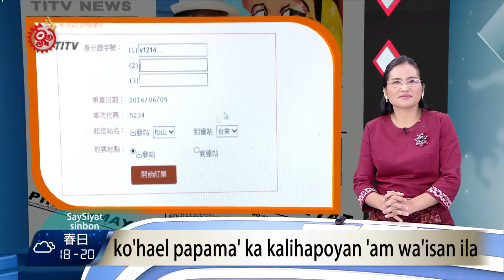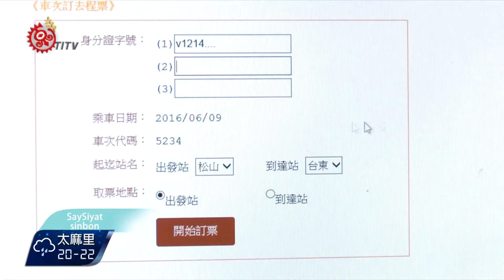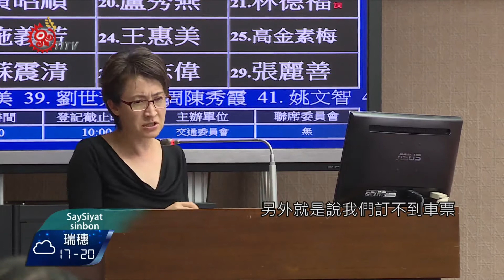台鐵票價凍漲20年 傳明年春節前調升 2017-10-22 SaySiyat TITV 原視族語新聞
台鐵票價凍漲20年 傳明年春節前調升
ko'hael papama' ka kalihapoyan 'am wa'isan ila

針對交通部台鐵局調漲票價案，10月16日立法院交通委員會有委員質詢指出，目前台鐵的公共設備，以及管理效率都有待加強，建議台鐵局先提升服務品質，再來討論票價問題。

另外立委蕭美琴針對花東地區，長期以來一票難求，造成花東民眾返鄉不易，加上台鐵局不發售新式傾斜式列車的站票問題，不少花東地區民眾，為了可以回家而違規搭乘，最後被台鐵局罰錢，建議交通部修改相關規定，讓民眾憑相關證件可以免罰。

交通部長賀陳旦雖然尚未證實漲價確切日期，但不排除調漲台鐵票價，表示目前台鐵票價調整案，剛送到交通部，接著會與學者專家廣泛討論嚴審後，再報行政院核定。預計最快會在107年春假前，採取分階段方式調漲票價。